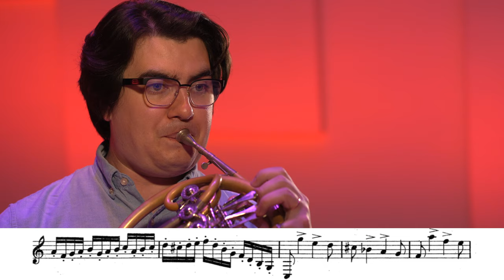Agostino Belloli, Etude #5 from "8 Etudes for French Horn" | Scott Leger Horn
With 4 full pages of music and a 7 and a half minute runtime this etude is a behemoth in the horn repertoire!

Horn: Engelbert Schmid, F,Bb,Eb Triple Horn
Mouthpiece: Laskey 775Ge
Microphone: Sennheiser Mkh 40-p48 Pair + AKG C414 Pair
Camera: Sony A7C and Sony A7III
Audio Editing Software: Logic Pro X
Video Editing Software: Final Cut Pro X